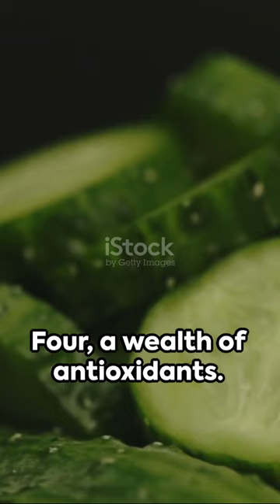Cucumber Power: 8 Daily Benefits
Description:
In this compelling video, we explore the incredible health benefits of incorporating cucumbers into your daily diet. With their refreshing taste and remarkable nutrient profile, cucumbers are a must-have addition to your meals. Discover why cucumbers not only satisfy your taste buds but also provide numerous advantages for your overall well-being. From boosting hydration and promoting weight loss to improving digestion and supporting heart health, cucumbers truly deserve the spotlight. Join us as we delve into the 8 powerful reasons why you should start eating cucumbers every day. Don't miss out on this valuable information! Let's spread the cucumber love and reap the wonderful benefits together!

OUTLINE:

00:00:00 Cucumber Power: 8 Daily Benefits